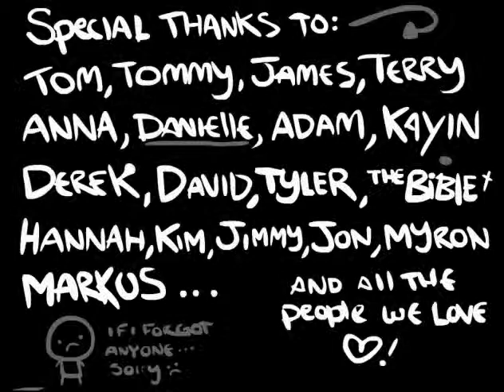An Isaac a Day Episode 5)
Boom shacka lacka!  First successful recorded run!